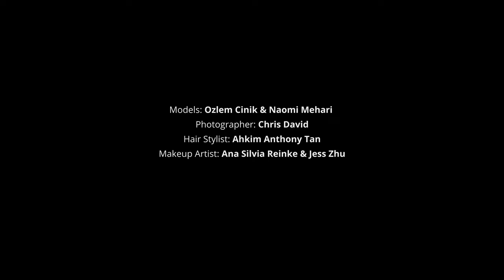Behind the Scenes of an Avant Garde Shoot with Chris David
Behind the Scenes video from an Avant Garde Hair Shoot at Cockatoo Island

Models:  Naomi Mehari, Ozlem C.

Music:   Bad (I'm Better) - Song by Katrina Stone feat. Benj Heard

Photos Shot wtih Canon 5DmIII and Sigma 50mm 1.4 Lens
Lighting: Godox AD360C with 80cm collapsible softbox
Video footage Shot with Sony RX100 on Feiyutech AK2000C Gimbal